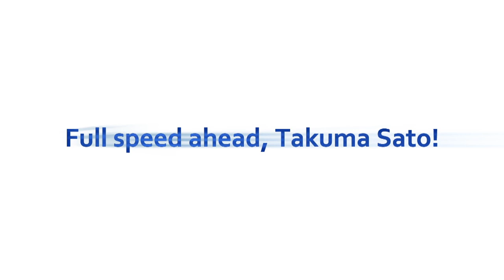2017 Indy500 Champion Takuma Sato_60 sec.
Takuma Sato is the one and only Japanese professional racing driver who won the Champion title at 2017 Indy500.
ANA wishes him the best of luck in his next races.